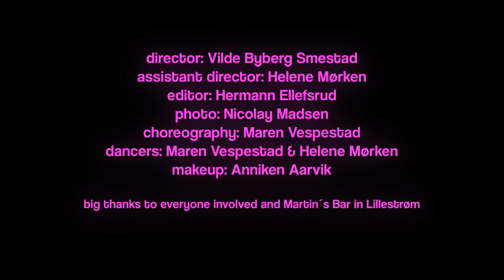Sophía - Choose Wisely Boy (Music Video)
Directed & produced by: Vilde Byberg Smedstad / @vildesmedstad
Assistant director: Helene Mørken / @heileine
Shot by: Nicolay Madsen / @filmsbysnippo
Editior: Hermann Ellefsrud / @prod.hermano
Hair & Make-up: Anniken Aarvik / @annikenaamakeup @annikenaarvik
Choreography: Maren Vespestad / @marenrittt

CAST
Artist: Sofie Sollie
Dancers: Helene Mørken & Maren Vespestad
Others: Ida Sofie Husby, Lise Victoria Loeng Halvorsen, Maria Johansen Greenidge & Siri Marie Worsøe

Special thanks to Martin´s Pub in Lillestrøm!

Extra Actresses:
Ida: @idasofiehusby
Lise: @liseloeng
Maria: @mariagreenidge
Siri: @siriworsoe